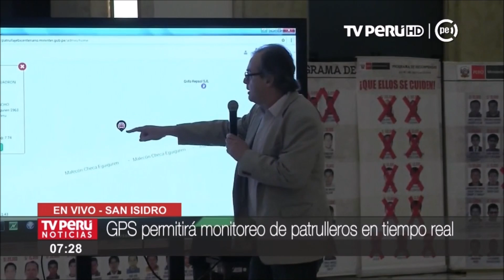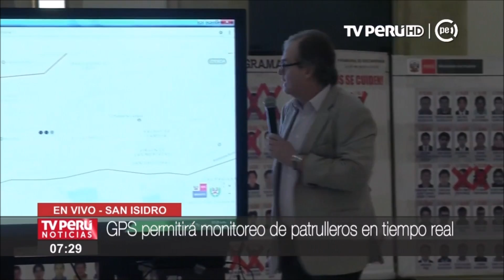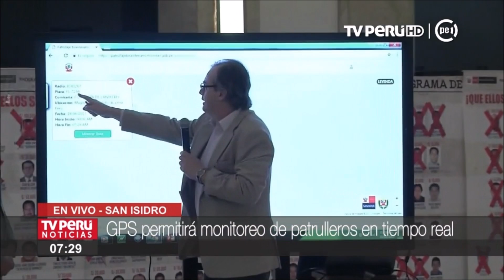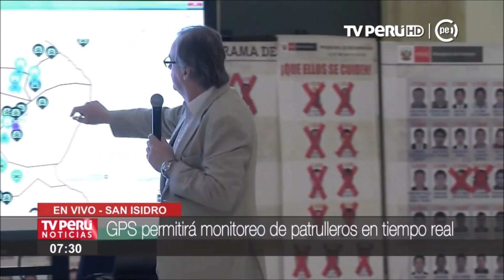Mininter presenta herramienta para monitorear por GPS y en tiempo real recorrido de patrulleros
Con el fin de optimizar el uso de los recursos policiales para luchar contra la inseguridad ciudadana, el Ministerio del Interior puso en funcionamiento el Sistema Informático de Planificación y Control del Patrullaje Policial.